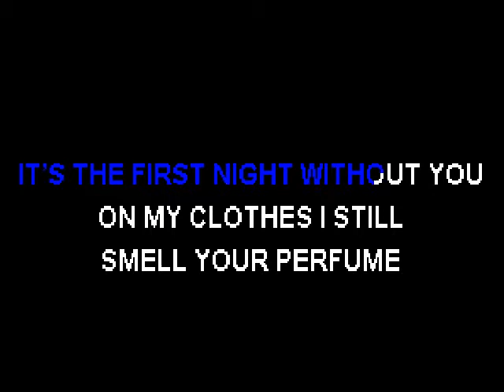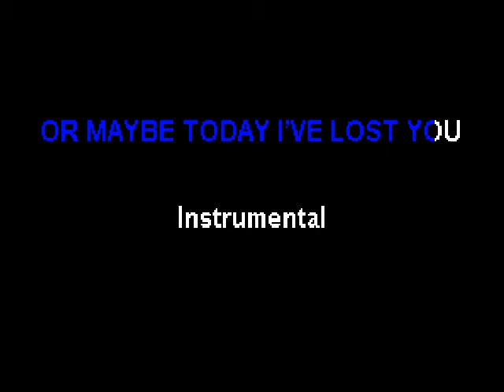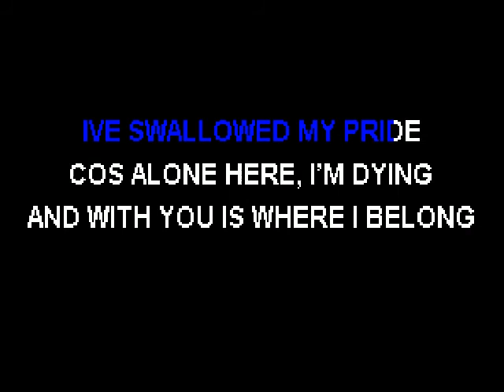TAKE THAT - TODAY IVE LOST YOU Karaoke